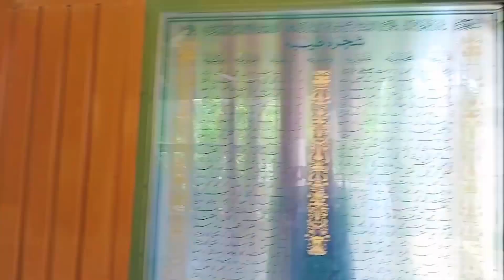Khanqahi Nizam Episode no 33||خانقاہی نظام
A book by Hazrat Abu Anees Muhammad Barkat Ali Ludhianbi QSA